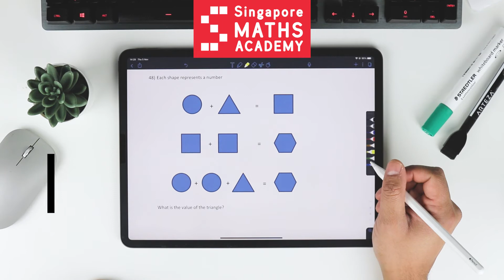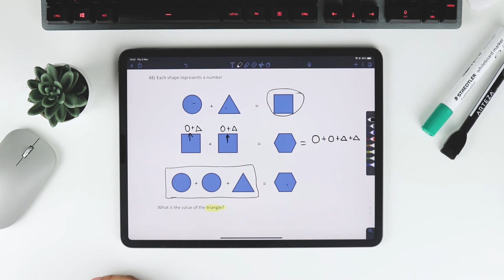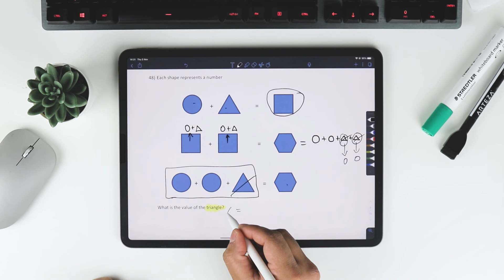Shape equation question from City of London School for Girls 11+ Maths Paper (Question 48)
We tackle another question from City of London School for Girls Maths entrance exam.

In this video give you the solution to a shape equation problem we came across. What did you think about our solution?